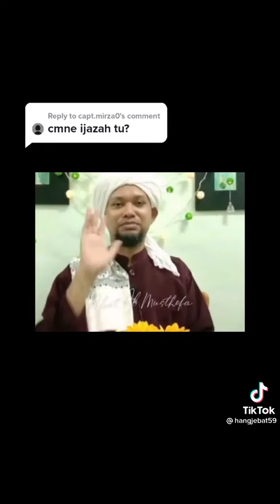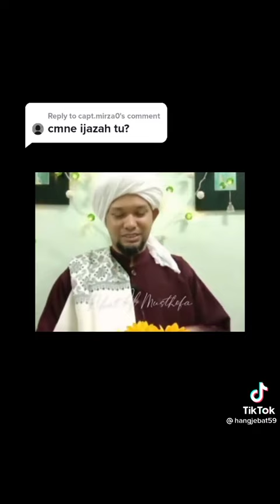Ayat Kursi 9 Wakaf